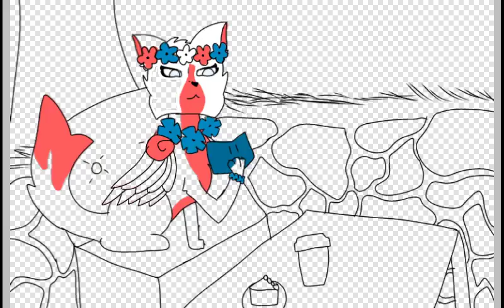Aj speedpaint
Friend me on aj. My user is rosypeacockballorina